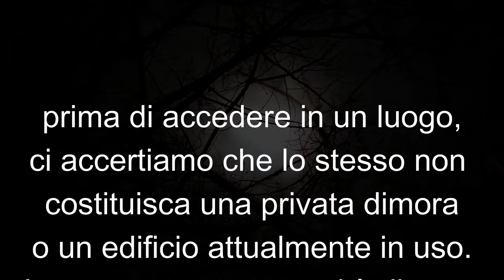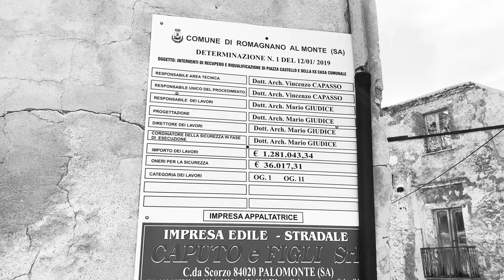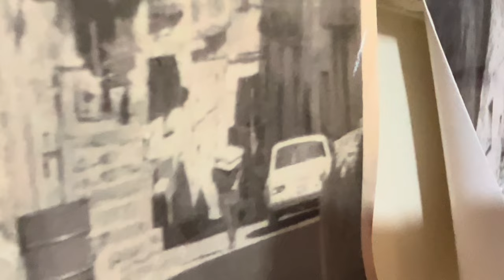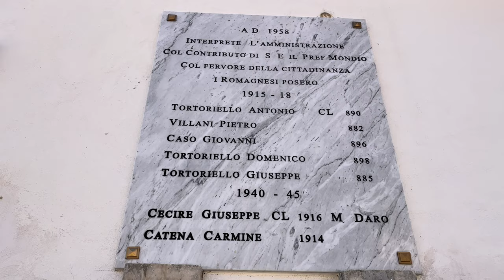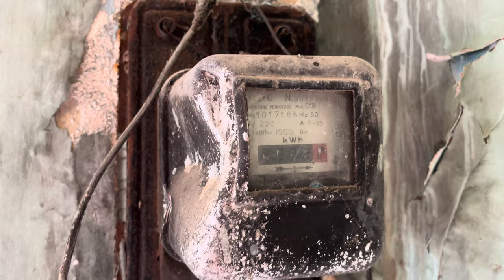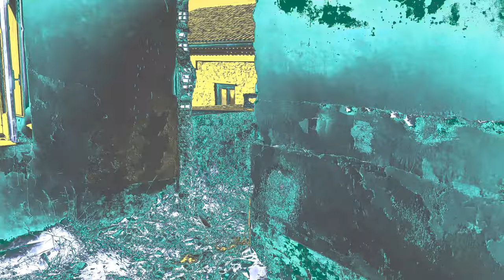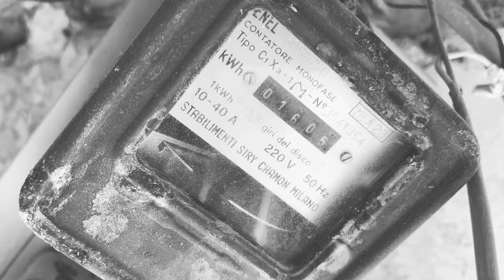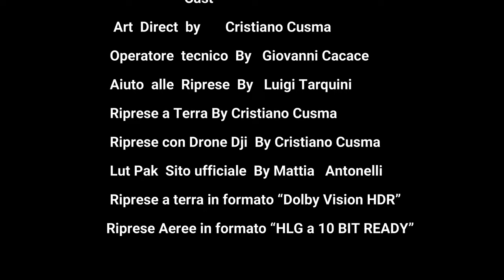Paese Fantasma-Ghost Town #3 - UrbeX ESPLORAZIONE COMPLETA DEL PAESE di Romagnano al Monte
Origini del nome
Il termine è di chiara origine latina. In epoca classica, infatti, era un fundus appartenente alla famiglia patrizia dei Romanius. «Quest'usanza di considerare come un toponimo il nome di un grande fondo rustico e della famiglia a cui il fondo apparteneva - scrive infatti Mario Attilio Levi - rimase nelle abitudini dell'Italia antica ancora in avanzata età imperiale; cosicché tuttora conserviamo nella nostra toponomastica i nomi di località che non sono altro che indicazioni di tenute familiari»[5] Fino all'unità d'Italia si chiamava semplicemente Romagnano. Con la fine del Regno delle Due Sicilie gli venne aggiunto al Monte per distinguerlo da Romagnano Sesia.
Storia
Il centro storico si presenta arroccato su un crinale a picco sulle gole del fiume Platano che in quel tratto segna il confine tra la Campania e la Basilicata.
In epoca romana il suo territorio ricadeva sotto la giurisdizione dell'antica Volcei, cioè dell'attuale Buccino. Di tale periodo non restano che le affioranti tracce di un pavimento in opus signinum nei pressi di una villa in località San Pietro, e altri resti sparsi.
In epoca longobarda, un nucleo più consistente di abitanti venne a insediarsi laddove oggi sorge il centro storico del vecchio insediamento, distrutto dal sisma del 23 novembre 1980.
Sul volgere del primo millennio fu costruito in quel posto un castello e, poco distante, verso est, la prima chiesa parrocchiale intitolata alla Madonna del Parto e poi all'Assunta. I ruderi di questi due monumenti sono ancora visibili.
Agli inizi della seconda metà del XVII secolo, la parrocchia fu trasferita nella nuova chiesa dedicata alla Madonna del Rosario e ricostruita dalle fondamenta nella seconda metà del secolo successivo.
Abbandonata in seguito al sisma del 23 novembre 1980, fu di nuovo riedificata ab imis fundamentis sotto lo stesso titolo nel nuovo insediamento in località Ariola.

Le prime notizie scritte compaiono in un registro databile al 1167[7]. Nel 1297 la famiglia D'Alagni/a, detta anche d'Alaneo[8], ottenne il feudo di Romagnano in Principato Citra. «Il feudo di Romagnano rappresenta un raro caso di stabilità contro la mobilità di gran parte dei feudi meridionali. Esso infatti appartenne, salvo brevi interruzioni alla famiglia d'Alagno, dal Duecento fino al terzo decennio del Settecento e, successivamente, ai Torelli (o Torella) fino all'eversione della feudalità».[9].
Dalle note storiche presso l'Archivio di Napoli, risulta che una Lygni di nome Isabella, sposata e rimasta vedova di Alfonso d'Alagno, nel 1623, fece elevare il feudo da baronia a marchesato[10]. Pietro, figlio, dal 1632 fu primo marchese di Romagnano, sposa Silvia Mastrilli, figlia di Paolo dei signori di Nola.
Nel primo decennio del XIX secolo scoppiò una sanguinosa lotta tra il feudatario e i briganti, che trucidarono i due figli del barone: Paolo e Ottavio Torella. L'autore dell'efferato crimine, il brigante Antonio Di Leo, il primo marzo del 1810 fu impiccato e dopo morto gli fu tagliata la testa, che restò per diverso tempo esposta nella piazza del paese[11].
Nello scorso secolo, personaggio di un certo rilievo è stato l'arciprete Tommaso Alessio che divenne pro-vicario del cardinale Alessio Ascalesi di Napoli.
Dal 1811 al 1860 ha fatto parte del circondario di Buccino, appartenente al dIstretto di Campagna del regno delle Due Sicilie.
Dal 1860 al 1927, durante il regno d'Italia ha fatto parte del mandamento di Buccino, appartenente al circondario di Campagna.
Il borgo fu danneggiato da ripetuti eventi sismici fino al decisivo terremoto dell'Irpinia del 1980, che determinò l'abbandono definitivo del vecchio paese in favore del nuovo centro abitato, costruito a 2 km di distanza.
La popolazione fu infatti sistemata in un primo momento tra i prefabbricati di contrada Palazzo, poi in contrada Ariola.
Il sito della città storica fu oggetto di spoliazione, in particolare furono asportati i portali lapidei di numerosi edifici che si affacciavano sull'asse stradale principale di accesso al paese e molti oggetti d'arte presenti nella chiesa della Madonna del Rosario, come il rivestimento marmoreo dell'altare principale e una cornice lignea che cingeva la nicchia retrostante, oltre alle acquasantiere e ai rivestimenti marmorei di alcuni altari laterali.
Monumenti e luoghi d'interesse:
Centro storico abbandonato, con ruderi del castello e della chiesa parrocchiale.
Mulino di Carpenino..
Area boschiva di Mancosa..
Area boschiva di Carpenino..
Area boschiva di Coste..